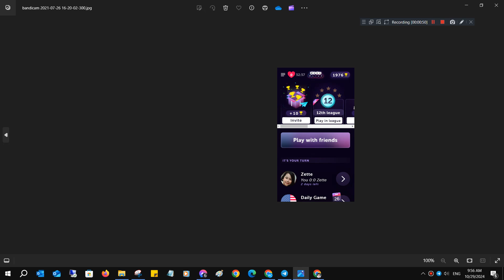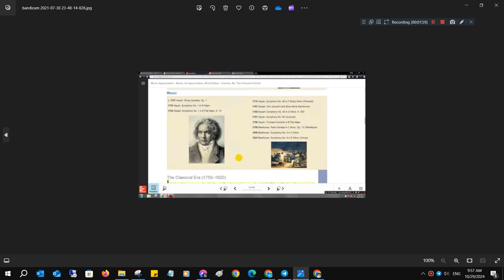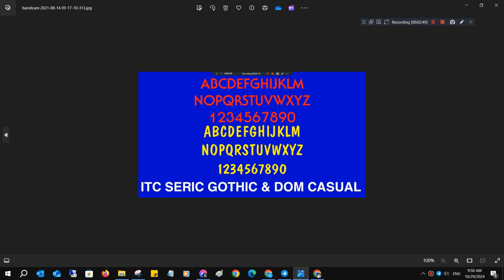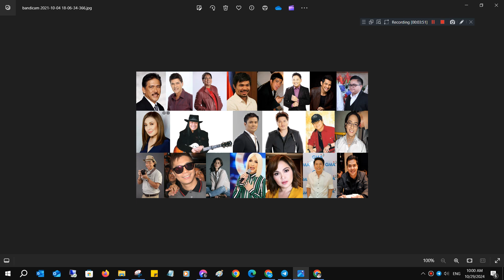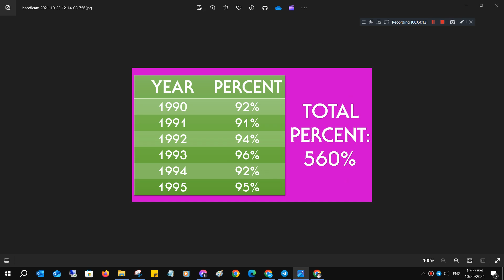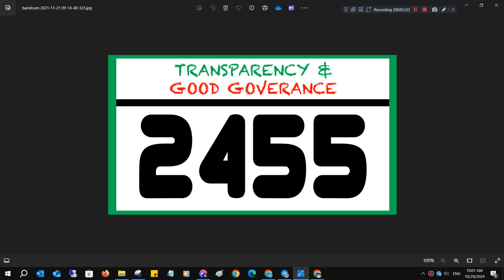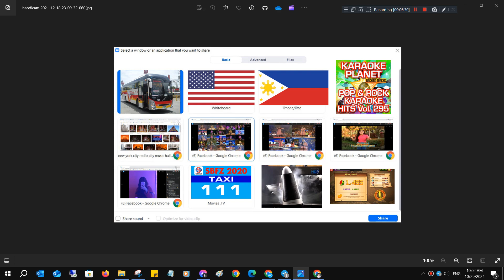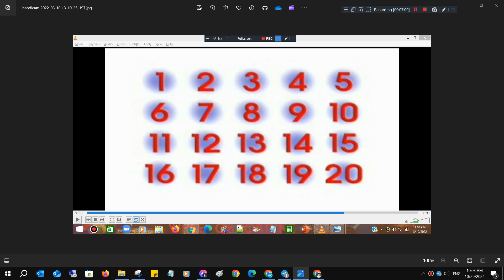Bandicam Screeenshots with 1374 Photos Part 2